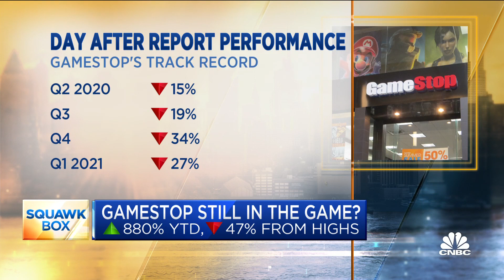GameStop's earnings call was 'absolutely shameful': Loop's Chukumba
CNBC's "Squawk Box" discusses GameStop's earnings, outlook and valuation with Anthony Chukumba of Loop Capital.

GameStop staged a stunning intraday comeback from its post-earnings sell-off on Thursday as retail investors looked past the lack of clarity on turnaround plans and piled into the meme star.

Shares of the video game retailer closed the session 0.2% higher at $199.18 in heavy trading after losing as much as 10.5% at its session low of $178 apiece.

The initial drop came as GameStop failed to provide an outlook for the upcoming quarters and details on its e-commerce transformation, which disappointed Wall Street analysts. But signs emerged that small investors on Reddit’s chatroom WallStreetBets decided to buy the dip in the name, pushing the stock higher.

GME was the single most popular ticker mention on the forum, overtaking previous stars of the show Clover Health and SPY (the exchange-traded fund that tracks the S&P 500), according to alternative research provider Quiver Quantitative.

GameStop was also the most active trade on Fidelity as of 3 p.m. ET with nearly three times as many buy orders as sell orders, according to the broker’s website. Other meme stocks were also among the top buys on the platform, including AMC Entertainment, Vinco Ventures and Support.com.

On Thursday, about 7.5 million shares of GameStop changed hands, more than doubling its 30-day average trading volume, according to FactSet.

While GameStop fell short in terms of forward guidance, the retailer did post a narrower loss for the second quarter and higher sales.